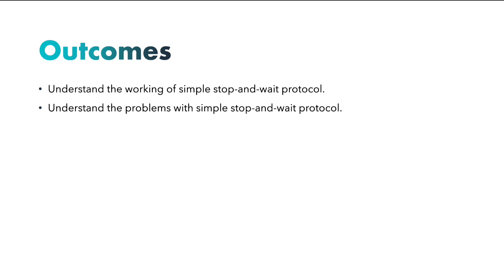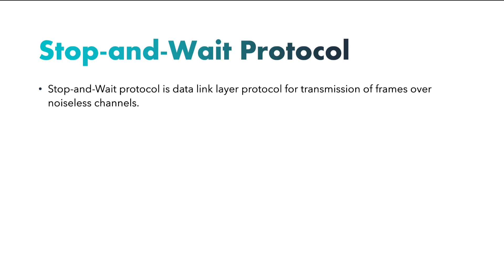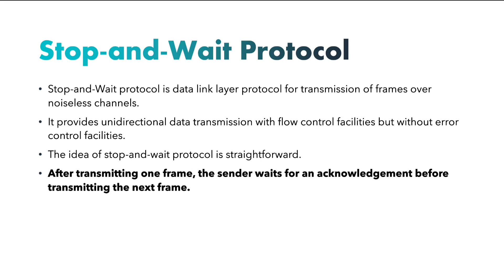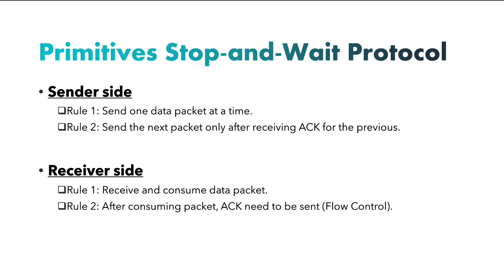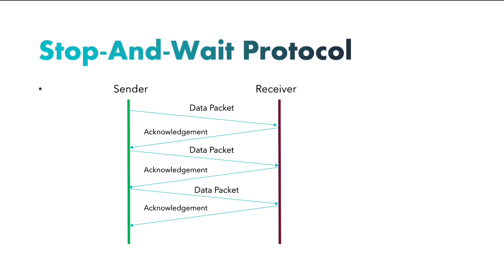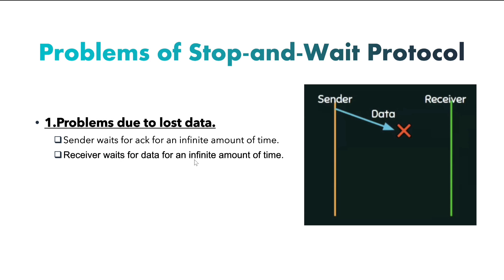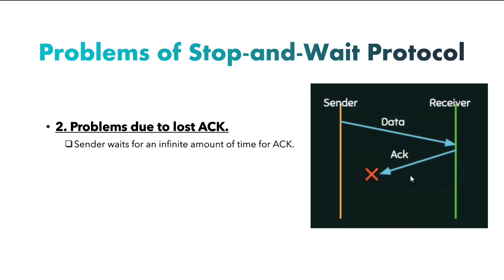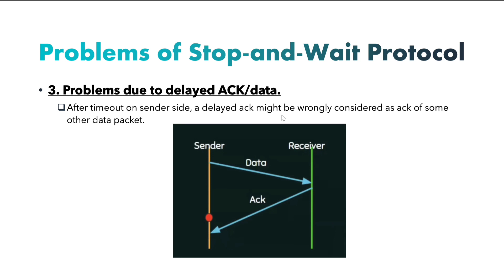Stop and Wait Protocol in Computer Network in bangla | Flow control techniques in Computer Network.